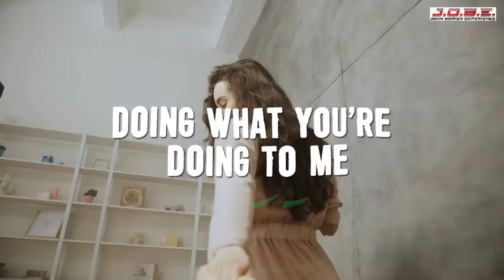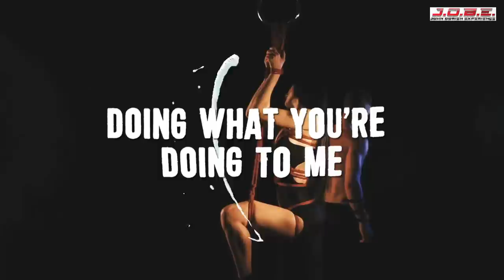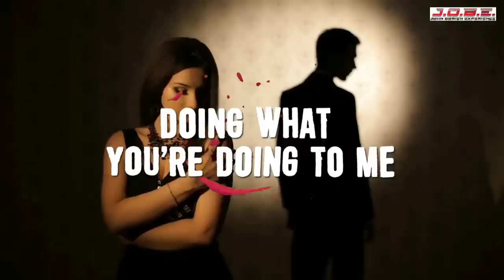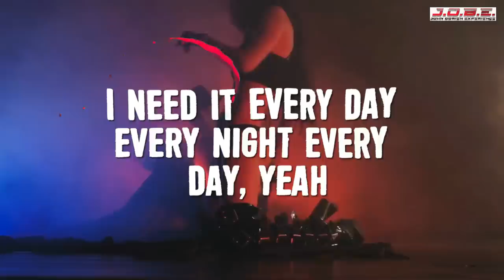STOP!! John O'Brien Official Lyric Video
A lonely man calls a Lady of the Night. He goes. The visit is strange, erotic. He gets hooked and needs her. Can’t stop. She is strange, wants to film their escapades. He vows to stop, but always goes back. He’s addicted not knowing what he should do. Once, while with her, he looks at a mirror and sees who he has become. Still lonely and loveless. He wants to get away, but she stops him. He needs stop, he yells it at her, but he will not leave. “So good” she whispers, “don’t stop” she says.

Creative Process
I wrote this song from a bass riff I had in a dream, I got up and recorded the bass line on my cell phone. When I woke up and heard it I decided to write the whole song on the bass guitar. I had my guitar player (Dwayne McGregor) work with me on the initial recording and bass parts. I made loops and constructed the progression by arranging the loops into a musical composition. I used Melodyne to clean up the recording. Then, the amazing thing, I was writing the lyrics and when I finished the first draft of the lyrics I decided to just record a sloppy scratch version to cue the musicians I would add later. I tried to re-record the lyric 5 times and couldn’t make it any better, in fact they came out nowhere near as good! The vocal tracks on the song, including the entire scat at the end is a total adlib I did to get a vocal scratch track down. Sometimes the first try is the best!! I worked woth our talented BG singers and they matched the whole thing. Added claps and sound effects and Wala!

Lyric
STOP!! © John O’Brien 2021
You Gotta Stop, Doing What You’re Doing To Me

First You Get So Close And Then You Push Me Away
I Made A Call You Said Baby, Come My Way
You Love Me, You Love Me, But You Won’t Stay
I Know I’m Getting Hooked Cause It’s So Easy This Way
I Need You, I Need You, Night And Day
So Now I Need To Shout It Out Right In Your Face

You Grab Me So Close, I’m Filled With Fright
You Think That I’m Your Celluloid Lover Tonight
Not Me, Not Me, Go Low To High
I Got To Escape This Fear Tonight
I’m Running, I Run Away Then Back To You
I Get So Scared Cause I Don’t Know What To Do

I Know That All You Want Are Those Pesos From Me
When My Mind Gets Clear It’s So Easy To See
I Look In The Mirror, What Do I See
A Lonely Man Who Thinks That Love Is For Free

I’m Tired Of Your Handcuffs And Your Animal Calls
I Know That I’m Imprisoned And I’m Sick Of These Brawls
I’m Leaving, I’m Leaving, Rather Be Alone
You’re Chasing Me Right Out Of Your Danger Zone
I Gotta Get Dressed Don’t Tell Me What to Do
Gonna Shout What I Want Right Back At You

You Gotta Stop, Yeah Stop, Yeah Stop What You’re Doing To Me
You Gotta Stop, You Gotta Stop, You Gotta Stop What You’re Doing, Stop What You’re Doing To Me, To Me, To Me, To Me, You Gotta Stop What You’re Doing Right Now
What You Do To Me, What You Do To Me, I Need It So Bad Every Day And Night,
What You Do To Me, What You Do To Me, I Need It Every Day, Every Night Every Day, Yeah!
Scat
You Gotta Stop!!